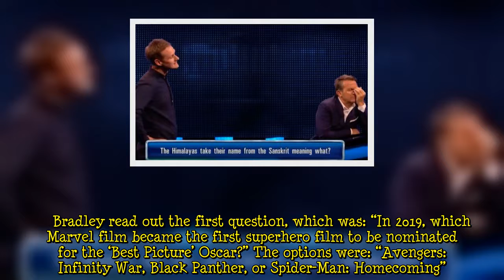Bradley Walsh devastated as The Chase contestant loses £104,000 'I'm so sorry'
The Chase’s new contestants on Sunday afternoon included Scottish politician Ruth Davidson, musician Mark King, reality star Ferne McCann, and BBC Breakfast’s Dan Walker. The new group battled to win a grand prize against one of the UK’s finest quiz brains, however, a huge amount of money was lost. ITV host Bradley Walsh welcomed celebrities Ruth Davidson, Mark King, Ferne McCann, and Dan Walker to The Chase on Sunday, where they battled Chaser Paul Sinha. Ruth achieved a very strong start for   ...